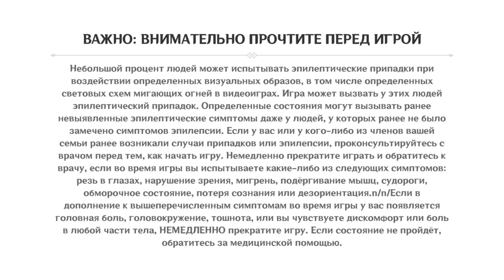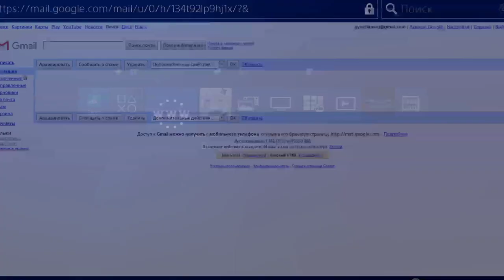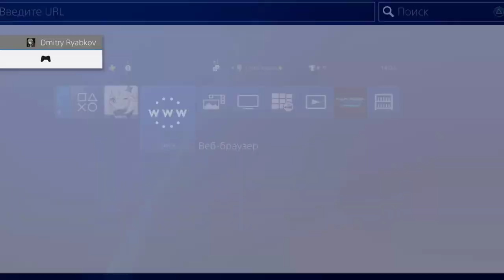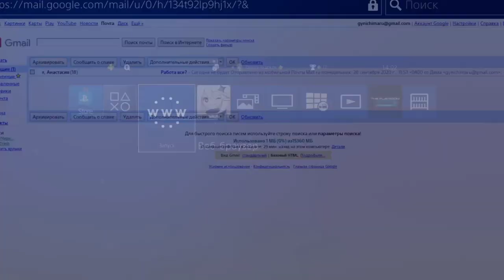Genshin Impact (PS4 PRO) - 1